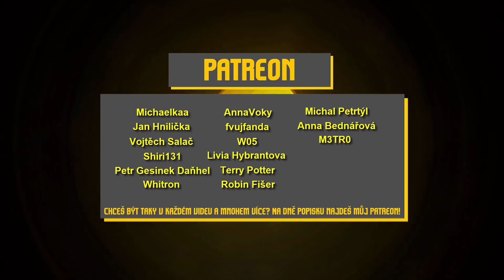(ง'̀-'́)ง RVAČKA A NAŠLI JSME HERDYNA! 📰 + SOUTĚŽ O 🔑 Hobo: Tough Life #3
Pravidla soutěže najdete v čase 0:25, Herdyna v 16:59 😉 Dáme pro další díl Hoba 2000👍?
Více o hře a další informace 👇

kde denně vysílám nejen z her, které točíme na Youtube :) Stream je i dnes v 20:00

Láďa Matějů
Michaelkaa
Jan Hnilička
Vojtěch Salač
Shiri131
Petr Gesinek Daňhel
Terka02
Whitron
AnnaVoky
Fvujfanda
Livia Hybrantova
CandleCZ
Robin Fišer
Michal Petrtýl
TenAydam
Anna Bednářová
W05
M3TR0